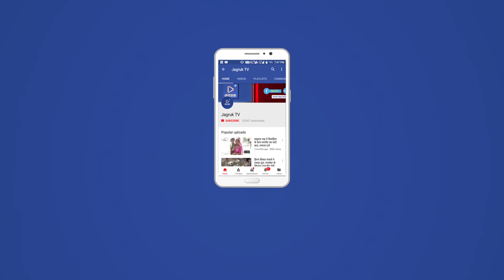JAGRUK TV:नई दिल्ली:अमित शाह ने दिया अजेय भाजपा का विजय मंत्र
नई दिल्ली। भाजपा राष्ट्रीय कार्यकारिणी की दो दिवसीय बैठक शनिवार दोपहर बाद दिल्ली के अंबेडकर अंतरराष्ट्रीय केंद्र में शुरू हुई। बैठक में भाजपा अध्यक्ष अमित शाह को सुनने राष्ट्रीय पदाधिकारियों,  प्रदेश अध्यक्षों और संगठन महामंत्रियों ने अपनी उपस्थिति दर्ज कराई। बैठक से पहले राष्ट्रीय पदाधिकारियों के साथ शाह ने अंबेडकर की प्रतिमा पर पुष्पांजली अर्पित की।
पार्टी अध्यक्ष अमित शाह ने अजेय भाजपा के आह्वान के साथ पार्टी कार्यकारिणी की बैठक शुरू की। शाह ने कहा कि हम पूर्ण बहुमत से दोबारा सत्ता में आएंगे और हमें पिछले चुनाव से ज्यादा सीटें जीतनी हैं।  शाह ने कहा कि संकल्प की शक्ति को कोई रोक नहीं सकता। एससी-एसटी मुद्दे पर भ्रम फैलाया जा रहा है लेकिन इसका असर 2019 के चुनाव पर नहीं पड़ेगा। शाह ने कहा कि तीन राज्यों राजस्थान, मध्यप्रदेश और राजस्थान विधानसभा चुनाव के अलावा तेलंगाना पर भी विशेष ध्यान दिया जाएगा। हमें उन तीस करोड़ लोगों तक पहुंचना है जो मोदी सरकार के गरीब कल्याण योजनाओं के लाभार्थी हैं। शाह ने पदाधिकारियों से कहा कि हमें 2014 से ज्यादा प्रचंड बहुमत के साथ 2019 में जितना है। हमारे पास दुनिया का सर्वाधिक लोकप्रिय नेता नरेंद्र मोदी हैं। बैठक में तय किया गया कि अमित शाह के अध्यक्षीय कार्यकाल को एक साल के लिए बढ़ा दिया जाएगा। जनवरी 2019 में अमित शाह का कार्यकाल खत्म होना था। एक साल के बाद ही संगठन चुनाव होंगे। बीजेपी की राष्ट्रीय कार्यकारिणी की बैठक में दिल्ली भाजपा के प्रवक्ता हरीश खुराना बेहोश हो गए, जिन्हें राम मनोहर लोहिया अस्पताल ले जाया गया।